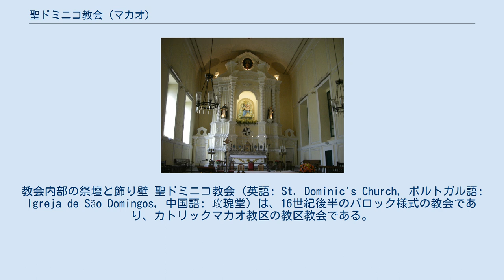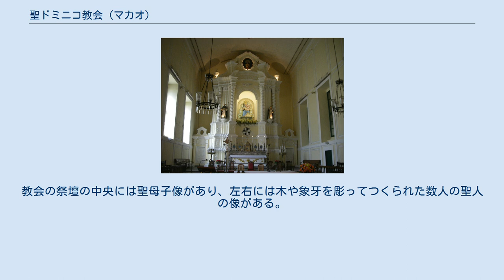聖ドミニコ教会 (マカオ)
教会内部の祭壇と飾り壁 聖ドミニコ教会 (英語: St. Dominic's Church, ポルトガル語: Igreja de São Domingos, 中国語: 玫瑰堂) は、16世紀後半のバロック様式の教会であり、カトリックマカオ教区の教区教会である。
マカオの半島部にあり、民政総署大楼にほど近い聖ドミニコ広場に面している。
 1587年に完成し、3人のスペイン人ドミニコ会聖職者によって監督された。
修繕と再建により、現在の構造は17世紀前半のものである。
教会は、マカオ歴史地区としてユネスコ世界遺産に登録されている29の場所のうちの1つでもある。
 教会は1587年に、メキシコのアカプルコからやってきた3人のスペイン人ドミニコ会聖職者によって設立された。
1644年、イベリア連合王国の解体によってポルトガル側のもとに残ろうとする植民地マカオの考えに対抗して、スペイン国王側の人物が起こった民衆から逃れてきた人々を探しに教会内へと入り、暴力の舞台となった。
ミサが行われている間、彼は祭壇のもとで即座に殺害された。
63年の後、1707年、典礼論争に対してドミニコ会は教皇を重んじる側についた。
これは、マカオ司教の考え方とは違い、その後彼らは波紋となった。
この決定を後押しするため教会へと送り込まれた兵士に対し、修道士たちは3日間教会を閉鎖し、彼らを追い払おうと鍵をかけたとされる。
 中国における最初のポルトガル語の新聞である「A Abelha da China」は、1822年9月12日に教会で発行された。
1834年に修道士がいなくなり、政府によって収用された教会は閉鎖され、一般人の作業場と化した。
しかし、後に再び開かれ、ポルトガル本土から多くの宗教画が送られることとなった。
 1997年には改装が行われ、隣に博物館が加わった。
 聖ドミニコ教会はバロック様式で建設されており、設計にはヨーロッパとマカオの文化が融合している。
教会には中国風の屋根が使用され、ドアはチークでつくられている。
教会の祭壇の中央には聖母子像があり、左右には木や象牙を彫ってつくられた数人の聖人の像がある。
 宝物宗教美術館 (Treasure of Sacred Art Museum) は1997年の改装の際に設置され、鐘楼の内部に存在する。
およそ300点の宗教画や工芸品を収容している。